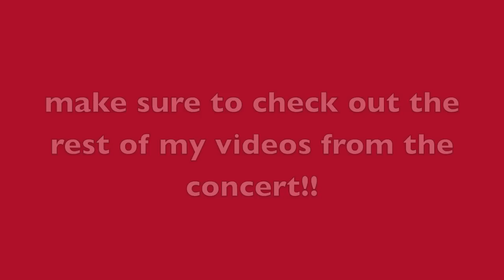Luke Bryan & Lee Brice "Crazy Girl" @ Gillette 8/10/14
Luke Bryan's "That's My Kinda Night" tour took place at Gillette Stadium in Foxborough, Massachusetts on Sunday, August 10, 2014.

Copyright - I took this video on my own camera, please do not steal it. Rights of this song goes to Luke Bryan and Lee Brice.